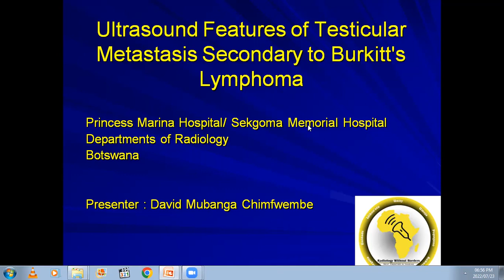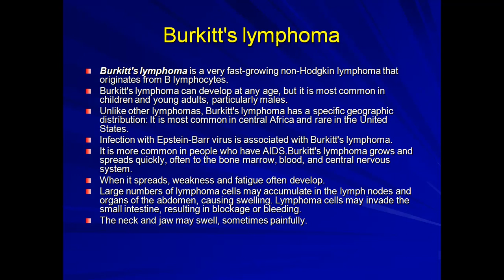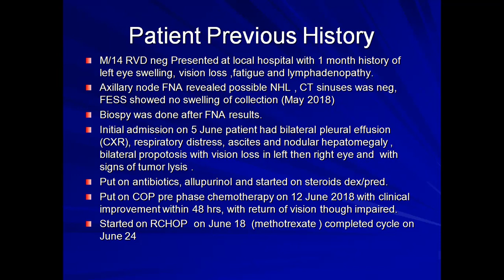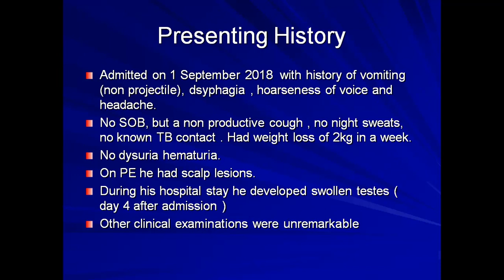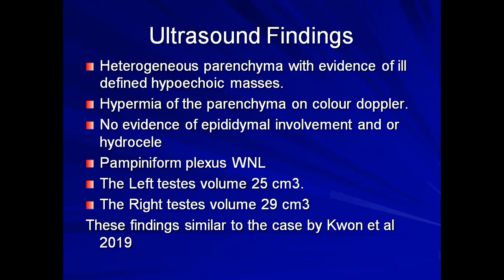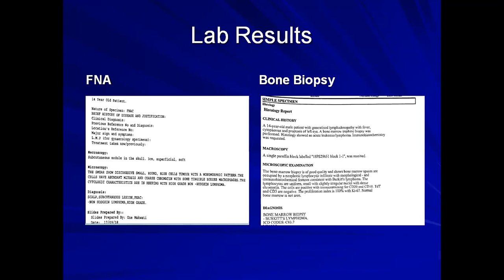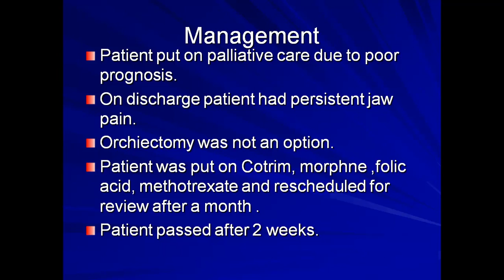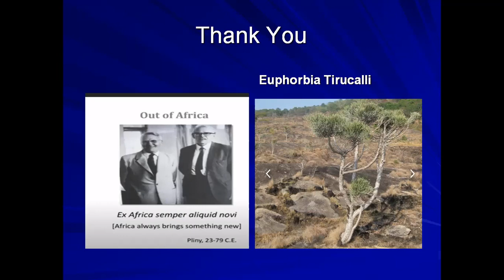Testicular Metastasis in Case of Burkitts Lymphoma Relapse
Nugget Series featuring unique cases from the clinical front. Case courtesy of David Mubanga Chimfwembe.